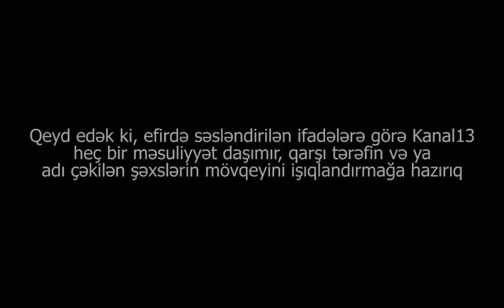"Bu TƏBİB adam zad SAYMIR, DÖVLƏTİN PULUNU ÖZLƏRİ YEYİR, MİLLƏTƏ YARDIM EDƏN YOXDUR"-ŞİKAYƏT